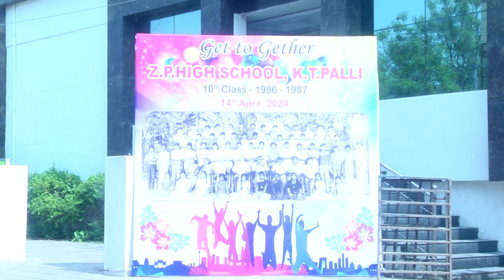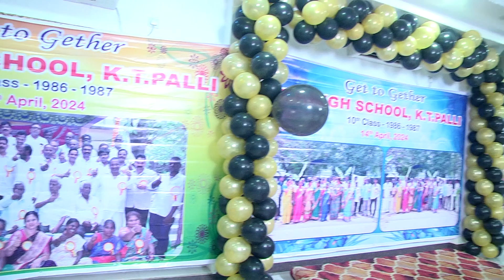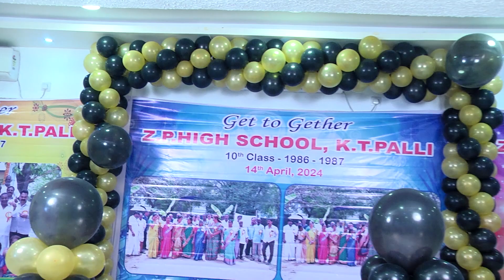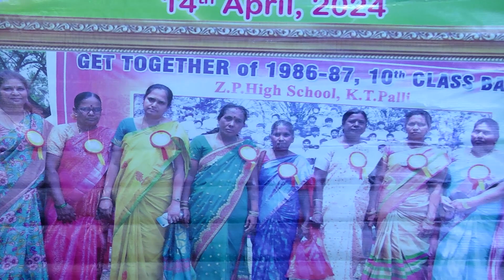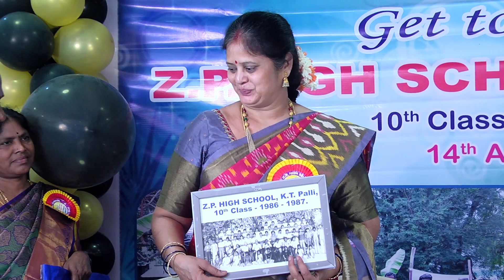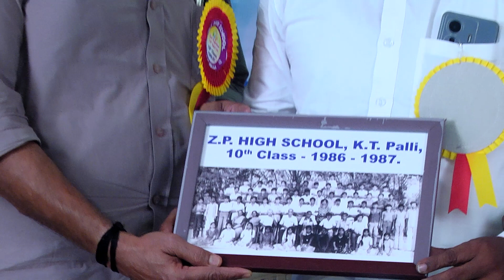2nd GET TOGETHER of 1986-87 | 10th CLASS BATCH | Z.P.High School | K.T.Palli | Andhra Pradesh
2nd GET TOGETHER of 1986-87 | 10th CLASS BATCH | Z.P.High School | K.T.Palli | Andhra Pradesh